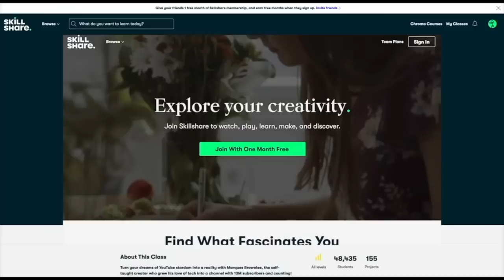How Bad Was The First NBA Dunk Contest? OMG This is so...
In this video we take a look at the first nba dunk contest.
The first dunk contest was in 1977 without Michael Jordan.

dunk contest, nba, nba dunk contest 2023, first dunk contest,
Kareem abdul jabbar, Michael Jordan, spud webb dunk contest,
Michael Jordan, Michael Jordan Chicago Bulls, Michael Jordan NBA,
1996 chicago Bulls, Michael Jordan 2023, steve Kerr chicago bulls,
ron harper, luc longley, scottie pippen chicago bulls, dennis rodman chicago bulls, chicago bulls documentary, old school vs new school nba,
best dunks, aba,

slam dunk champion, michael jordan dominique wilkins, vince carter,
shawn kemp,